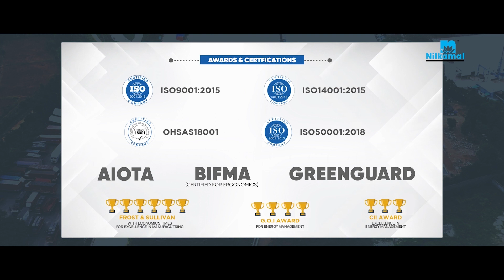Nilkamal Education Furniture Solutions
Make learning fun with Nilkamal Education Furniture Solutions. Nilkamal Limited is your best choice for ergonomic education furniture. The range is complete with desks, chairs, benches, training room, library and hostel furniture. Our range is manufactured in our state-of the art, award winning manufacturing units.